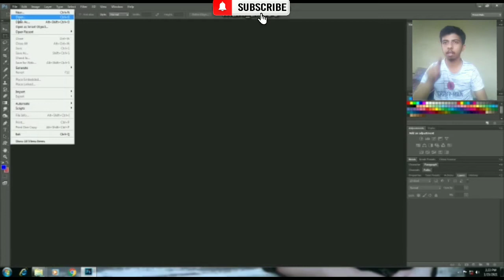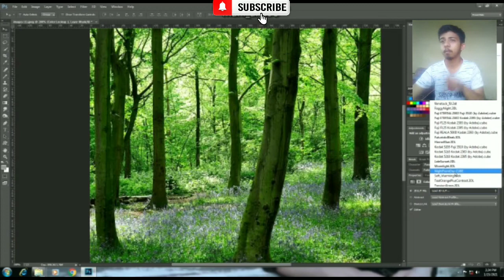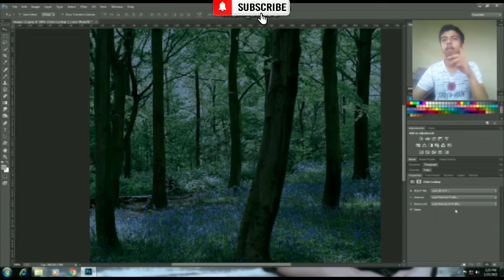Photoshop (PS) ISL with Edit create a day to night.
do you like this effect... save this for later so you can creater a day to night in just one click... this effect is a perfect start...if you are creating a night edit...you can create some more effect by trying playing with blend model.